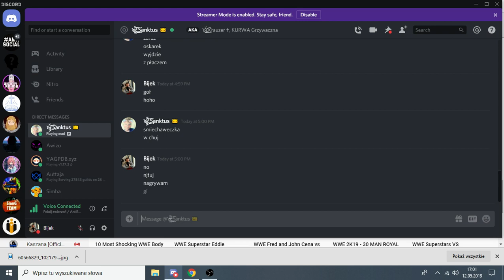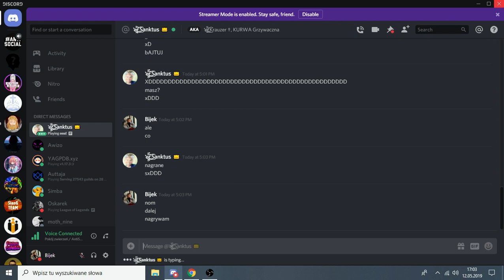OSKAREK ZESRANY BO MAMA